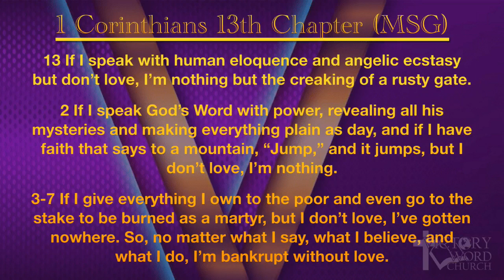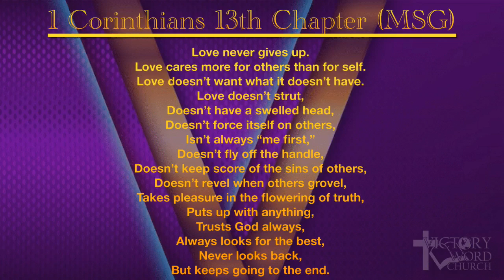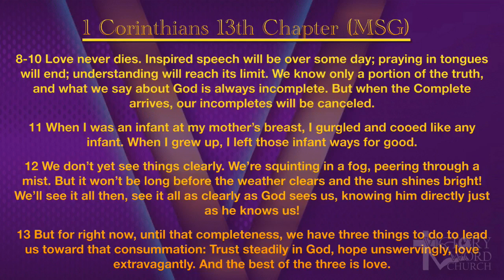5.22.24 Bible Study Emptiness Without Love!!!!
Topic: Emptiness Without Love!
Scripture: 1 Corinthians 13th Chapter MSG Bible